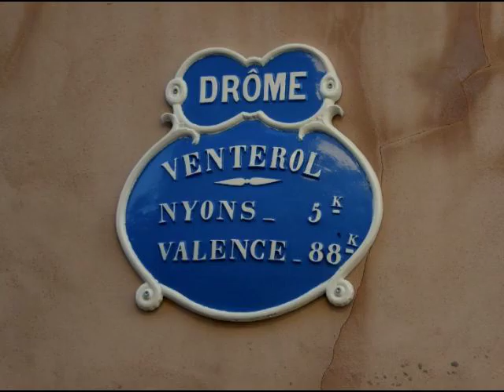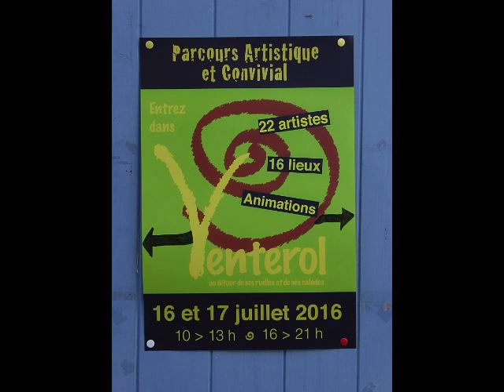Parcours Artistique 2016, Venterol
Photos Erling Mandelmann